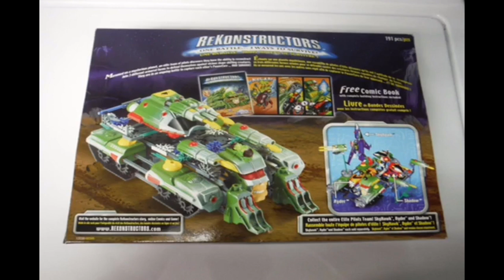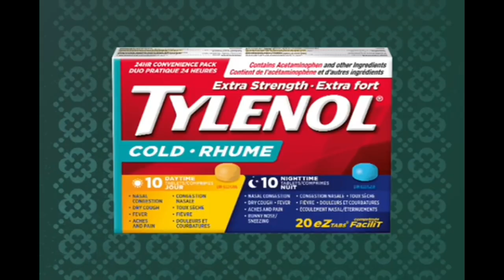YTV 2003 Dragon Ball GT Commercial Break Vocalmix 2023 & 2024 #2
1. YTV Halloween Picking Candies Bumper 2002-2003 (Slug Short ID 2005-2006)
2. K'nex Commercial
3. Unknown Commercial
4. LEGO Bionicle Toys Commercial
5. Fisher Price Elmo Commercial
6. Tylenol Flu Commercial
7. Scotties Tissues School Bus Be Soft Be Strong Commercial